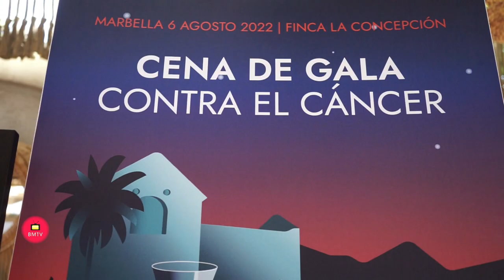Rueda de Prensa AECC Marbella Presentacion de la Cena de Gala 2 022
La Asociación Española Contra el Cáncer presenta las novedades de la XXXVII Gala de Marbella con un 80% de las entradas vendidas.

• A quince días de su celebración, el 6 de agosto en La Finca la Concepción, ya se han superado las 40 mesas reservadas, lo que supone todo un récord de la nueva junta local conseguido en tan solo tres meses de organización. El objetivo sigue siendo llegar a 500 comensales y la recaudación de este año se destina íntegramente a los programas y servicios gratuitos que la asociación presta en Marbella a pacientes y familiares.

• La Gala Contra el Cáncer es una de las citas solidarias más importantes de España y la cena benéfica decana en la Costa del Sol. Cuenta con el apoyo institucional del Ayuntamiento de Marbella y el patrocinio premium de Galerías Comerciales La Cañada. También destaca el cofre de joyas que tradicionalmente dona Gómez&Molina y que será sorteado con la entrada de la Gala entre todos los asistentes.

• La principal novedad de este año será la entrega de la primera edición del Premio The Fighter, cuyo objetivo es destacar a aquellas personas que han contribuido a la normalización de la palabra cáncer y que ayudan, con su ejemplo de superación y lucha, a otras personas a afrontar la enfermedad. La galardonada en esta primera edición es la presentadora Terelu Campos, quien ya ha confirmado que asistirá personalmente a la Gala para recibir el premio.

• La edición de este año será conducida por Eva Ruiz, presentadora de Canal Sur y por el coreógrafo y presentador de televisión Poty Castillo. Las actuaciones musicales correrán a cargo de José Manuel Soto, Benedetta Caretta, Yanela Brooks y el DJ Kike Verdeal. Los vehículos de cortesía, cedidos por la empresa Motordrome para la producción de la Gala, son de la marca Maserati.

• La rifa benéfica vuelve a alcanzar los 300 regalos y se consolida como una de las más importantes de España. En la subasta se podrá pujar, entre otras cosas, por obras de arte de Javier Melús, María Carretero o Domingo de Famara; un maillot firmado por Alejandro Valverde, campeón del mundo de ciclismo; camisetas del Paris St. Germain firmadas por Kilian Mbappe, Messi y Neymar; una tarjeta Access Card de acceso a Puerto Banús; o una estancia de dos noches en la Suite Presidencial del Hotel Intercontinental de Madrid con vuelos incluidos desde Málaga, cortesía de Air Europa.

• El menú de la Gala será servido por Derraíz firma premium del Grupo Gorki y en el cóctel, que estará amenizado por un cuarteto de cuerda, colaboran marcas del prestigio de Takumi, Jamones Popi, Ostras Primeria, Delicias Gourmet Group y una importante aportación de Moët & Chandon.

• Todavía se pueden hacer reservas para la Gala en el 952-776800. Gracias a la firma Otium Clinic, todos los asistentes recibirán un bono con un masaje para caballeros o una mascarilla hidratante Filmed para las señoras a disfrutar en sus clínicas de Sotogrande, Estepona y San Pedro.

• Éxito también del Torneo de Golf Contra el Cáncer, que se disputa el 5 de agosto en La Zagaleta New Course, bajo la modalidad Pareja Mejor Bola Stableford. La inscripción ya está completa y se ha tenido que abrir una lista de espera por si se pueden ampliar las plazas.

MARBELLA (Málaga), 22 de julio de 2022.- La Asociación Española Contra el Cáncer ha presentado en Nosso Summer Club Marbella las últimas novedades de la XXXVII Cena de Gala de Marbella que va a tener lugar el próximo 6 de agosto en la Finca La Concepción. A quince días para la celebración del evento todo hace presagiar que volverá a ser un éxito a favor de la lucha contra el cáncer porque ya se han vendido más de 40 mesas, lo que significa que el 80% del aforo está cubierto. El objetivo de la organización es poder alcanzar la capacidad máxima, fijada en 500 comensales, para poder obtener la mayor rentabilidad posible, aunque ya existe la certeza de que el balance económico final será un rotundo éxito gracias a la importante reducción del gasto que se ha llevado a cabo respecto a ediciones anteriores y al apoyo recibido por más de cien empresas de Marbella y el resto de España.

A la rueda de prensa ha asistido Santiago Gómez-Villares, presidente de la Asociación Española Contra el Cáncer en Marbella que estaba acompañado por los miembros de su junta directiva que son parte fundamental en la organización de la Gala. Representando al ayuntamiento ha estado Isabel Cintado, concejala de Derechos Sociales y en nombre de Galerías Comerciales-La Cañada, un año más patrocinador principal del evento, ha acudido su gerente, Javier Moreno. También ha sido protagonista principal Marina Gómez Molina, copropietaria de Gómez&Molina, que un año más vuelve a donar su tradicional cofre de joyas que se sortea con la numeración de la entrada y Eva Ruiz, presentadora de Canal Sur Televisión que, junto a Poty Castillo, serán la pareja encargada de conducir la Gala de este año.